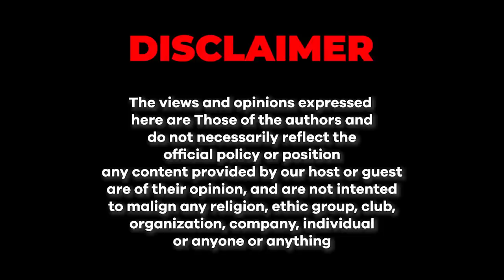Why Pakistan needs to be friends with India | Junaid Akram Clips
Pakistan will sky rocket, only if shakes hands with India